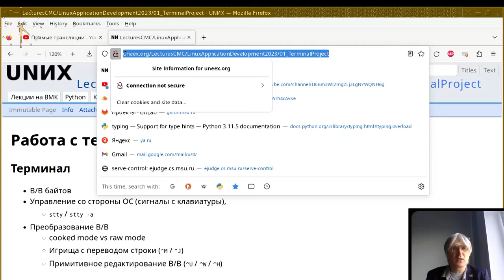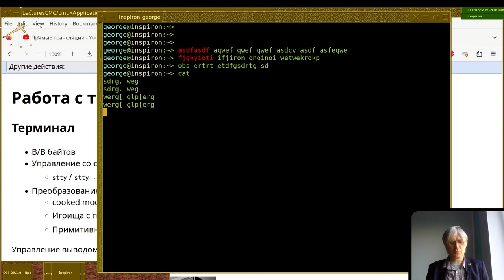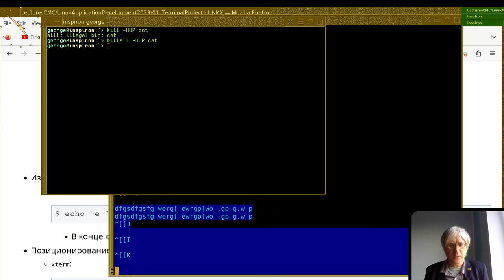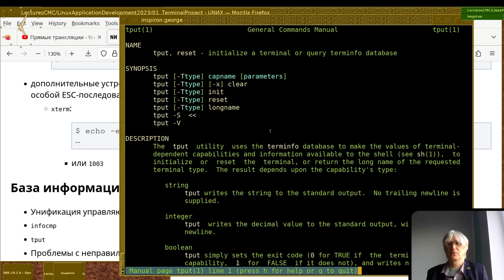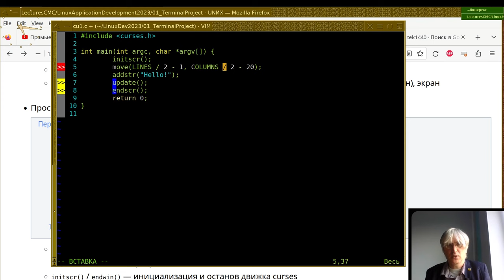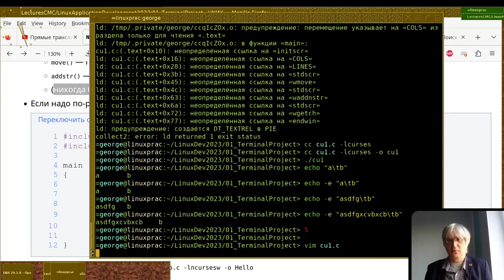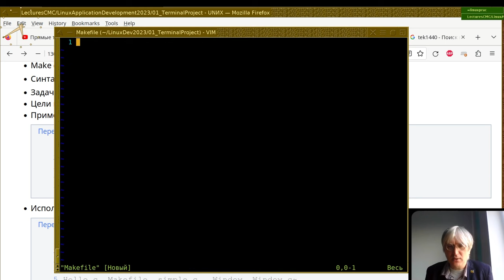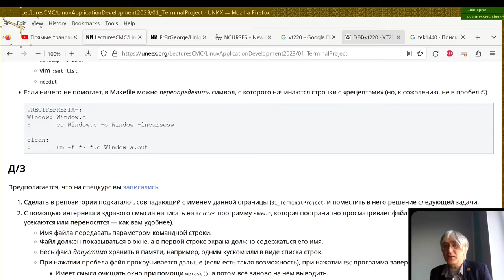01 Работа с терминалом; пример простого проекта